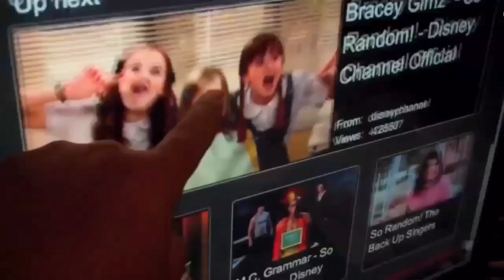PRINCESSTARD BEST MOMENTS HQ - 5 HD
Some of the funniest moments of princesstard.

Thanks shay and colette for sharing your life with us.